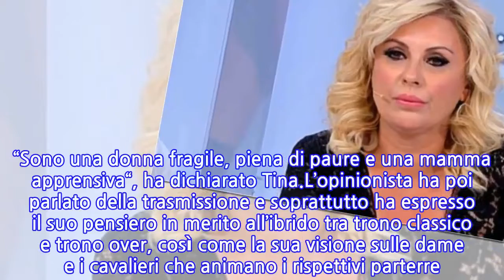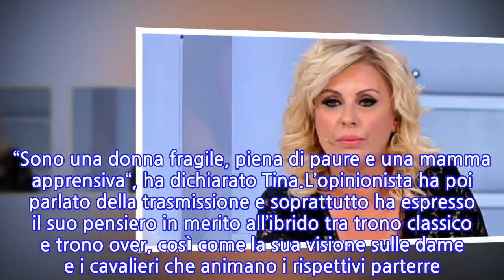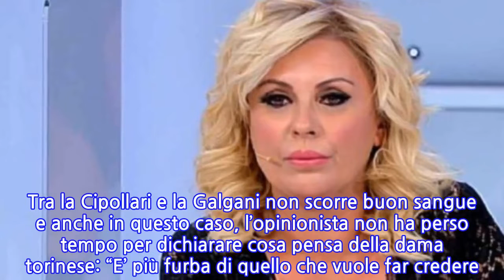Tina Cipollari svela le sue fragilità: "Sono piena di paure"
Siamo abituati a vederla in televisione più forte che mai. Esplosiva, vulcanica, senza peli sulla lingua, Tina Cipollari è la storica opinionista di “Uomini e Donne”. Presenza costante e imprescindibile nel talk show dei sentimenti ideato e condotto da Maria De Filippi. Da circa 20 anni Tina è la protagonista assoluta di “Uomini e Donne” e non perde occasione per bacchettare tutti i protagonisti.Dame e cavalieri del trono over, sono i suoi “bersagli” preferiti. L’opinionista difatti non perde occasione per attaccare e criticare i loro modi di fare, gli atteggiamenti assunti e soprattutto ogni motivo è buono per scagliarsi contro la sua nemica di sempre: Gemma Galgani. Tina però non è solo quella che vediamo in televisione, la Cipollari è anche altro, molto altro.Se da un lato è la donna forte ed esplosiva che siamo abituati a vedere, dall’altro è una persona fragile, con le use ansie e le sue paure. Attraverso un’intervista rilasciata al magazine “TelePiù”, la Cipollari ha raccontato proprio di questo suo lato inedito. “Sono una donna fragile, piena di paure e una mamma apprensiva“, ha dichiarato Tina.L’opinionista ha poi parlato della trasmissione e soprattutto ha espresso il suo pensiero in merito all’ibrido tra trono classico e trono over, così come la sua visione sulle dame e i cavalieri che animano i rispettivi parterre. “L’incontro tra i giovani e i cavalieri/dame crea nuove dinamiche, anche se tutti parlano parlano e poi quagliano poco“, ha asserito la Cipollari.Insomma, secondo Tina gli over fanno e dicono tanto ma poi quando arriva il momento di concretizzare, si tirano indietro. In chiusura, non poteva mancare l’ennesima stoccata a Gemma. Tra la Cipollari e la Galgani non scorre buon sangue e anche in questo caso, l’opinionista non ha perso tempo per dichiarare cosa pensa della dama torinese: “E’ più furba di quello che vuole far credere. E’ una cornacchia bugiarda. Lei crea le polemiche“.
INFORMATION
• Source: news